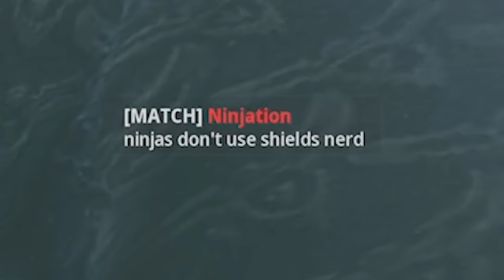My Ninja Vest makes me Unseeable (Funny Ninja Defuse Moments)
My Ninja Vest makes me Unseeable (Funny Ninja Defuse Moments) New NINJA VEST Weakens Melee Weapons in MW3 (SEASON 2) All the Melee Weapons got NERFED! 😭 (Modern Warfare 3 SEASON 2 Update NEW Maps, Battlepass) - Call of Duty Modern Warfare 3 Season 2 Update! (Throwing Stars, Knife, Rage Reaction, Melee Kills, Fails, Ninja Defusing, Trolling, Executions/Finishing Move)
So Season 2 is Here in COD MWIII 2023 and I'm Already Ninja Defusing Noobs with my New Ninja Vest !!
Timestamps ⏱
0:00 - Easy Ninja Defuse
0:27 - Intro
0:43 - 1v4 Defuse Clutch
1:34 - Invisible Ninja Defuse
2:55 - He's Hidden or Blind
4:17 - Ninjas don't use Shields
6:37 - Ninja Defuse Gameplay
14:15 - Outro
MY GAMERTAGS 👾
MUSIC 🔈
ABOUT ME 📝
NINJA OUT! ✌🏻